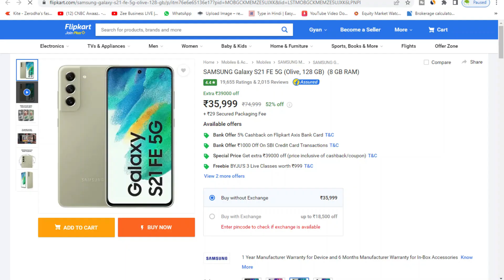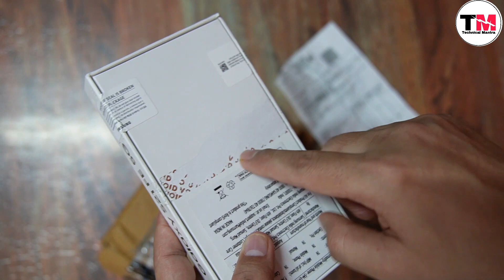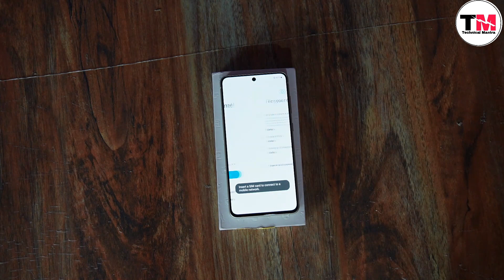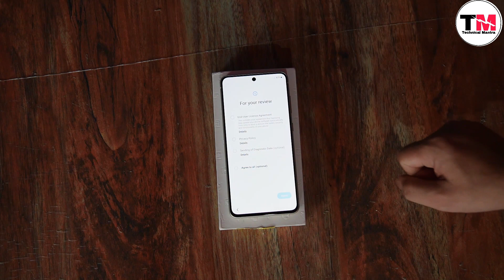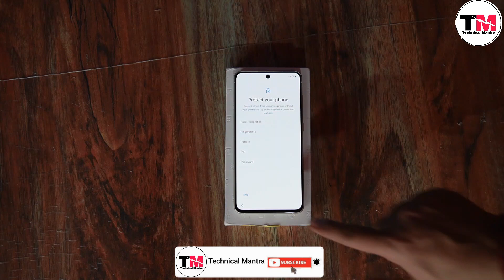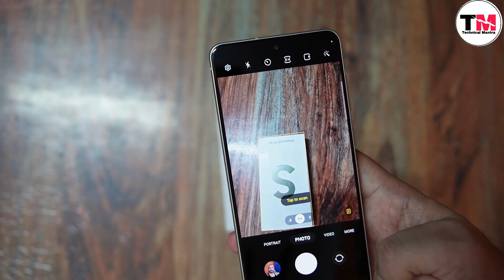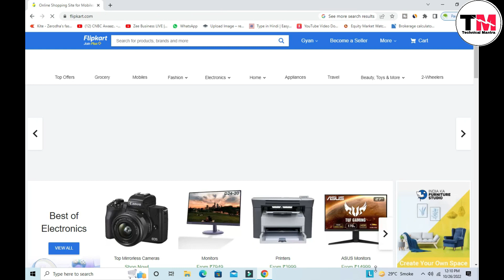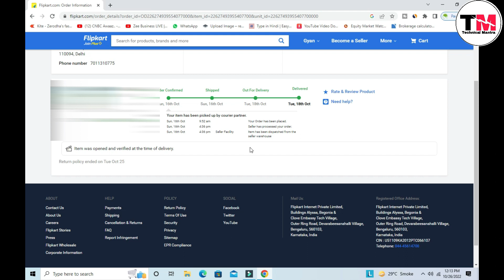Samsung S21 FE 5G Unboxing and Quick Look II Samsung S21 FE Buy OR Not ?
Hi All,

In This Video I Will Do Samsung S21 FE 5G Unboxing & Review.

Specs - Samsung S21 FE
Display  6.4" FHD+ Dynamic Amoled
Battery - 4500
Dimension -
weight -  176 g Approx
Price -
8/128GB - Rs.33,028/-
Including Card Discount

Samsung S21 FE 5G Unboxing and Quick Look
samsung  galaxy s21 fe unboxing In Hindi
samsung  galaxy s21 fe unboxing In India
unboxing samsung s21 fe
s21 fe unboxing
samsung galaxy s21 fe price
samsung galaxy s21 fe hindi unboxing
samsung galaxy s21 fe hindi
samsung s21 fe unboxing and review
IPL 2021 tips & Tricks
IPL 2021
IPL 2021 tips
Dream11 2021 Tips & Tricks
Dream11 IPL Tips & Tricks
Best Fantasy League